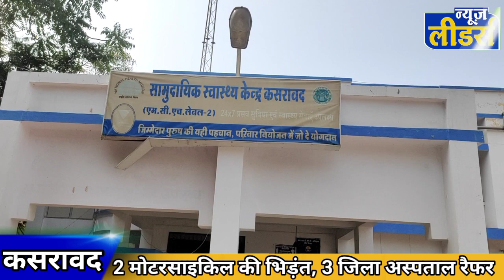आंगन मे खेल रहे बच्चे को काटा साँप ऐसा क्या हुआ की सब रह गए दंग, 2 बाइक की भिड़ंत 3 जिला अस्पताल रैफर